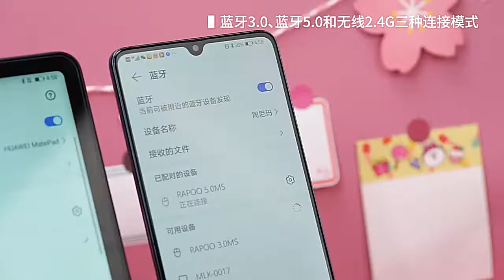e4N9H9DS7JNXgEP3ftz 315849848701 mp4 264 hd